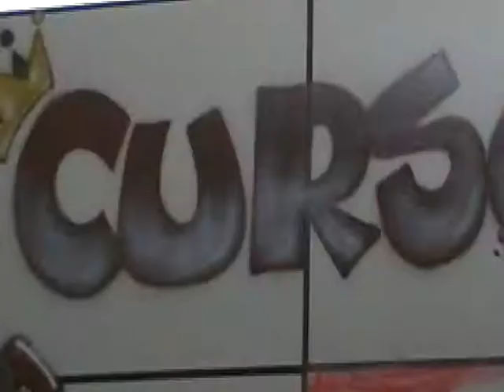AULA DE BREAKING PROFº ADAUTO